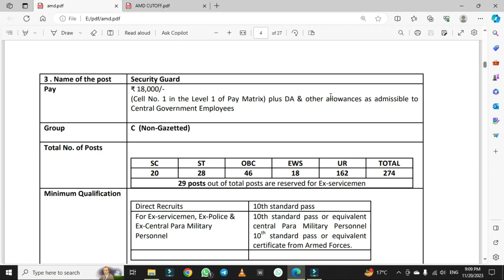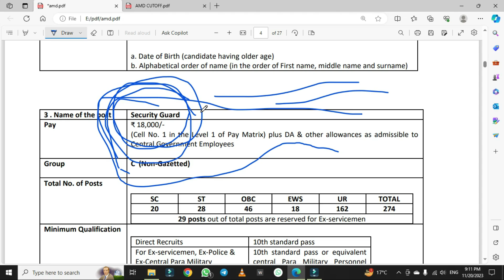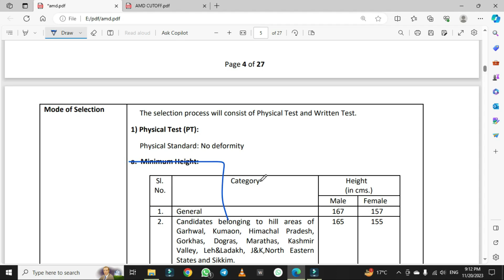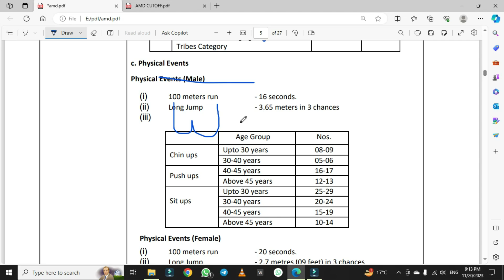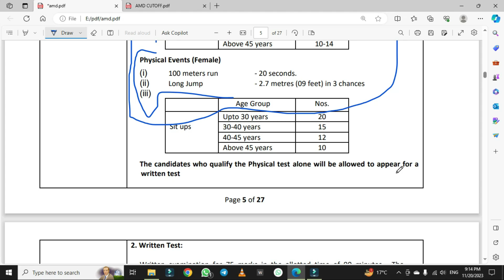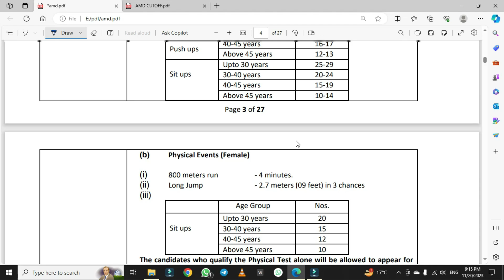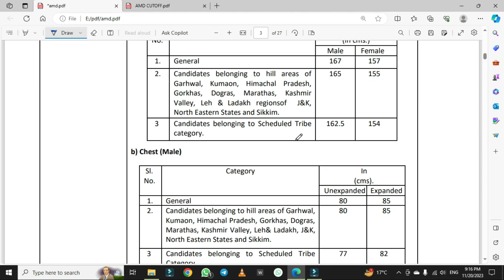AMD Security Guard में Final Merit जारी | AMD Security Guard Joining Update | AMD Waiting List 2023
Amd Security Guard में Joining Letter जारी | Amd Security Guard Waiting List | Amd Joining Date 2023